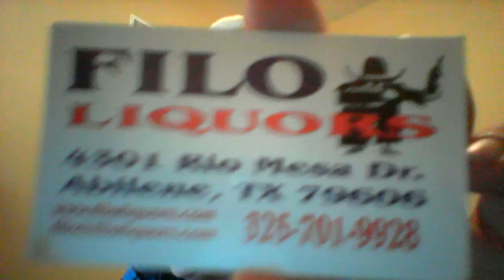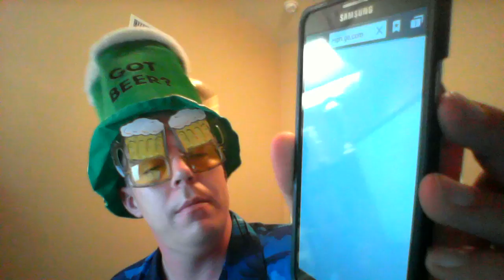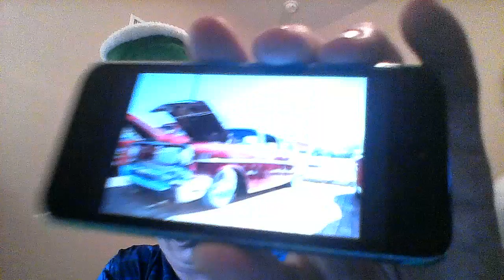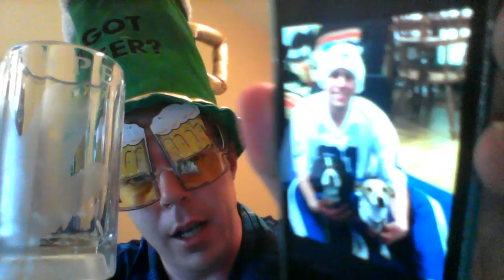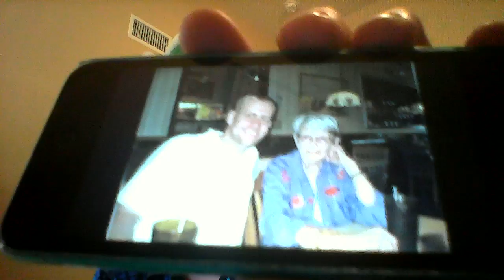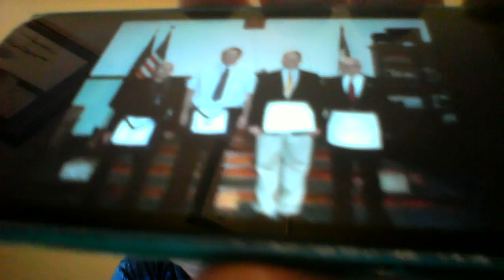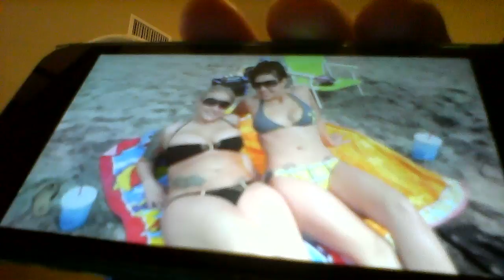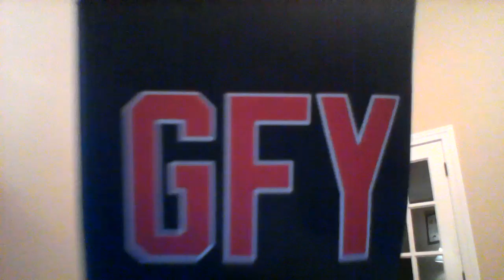Beer And Song Of The Day April 17, 2015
Today's BEERS Of The Day are Shock Top Spiced Banana Wheat @ 5.5% ABV from St. Louis, Missouri, Young's Double Chocolate Stout @ 5.2% ABV from Bedford, United Kingdom, AND Blue Moon Cinnamon Horchata Ale @ 5.5% ABV from Golden, Colorado. Today we feature FOUR various rocking tunes (lyrics). Birthday shout outs go to my good friends Ken, Chris (milestone), Dayna, Kevin, Jimmy, Dave, Caleb, Jared (milestone), Jason, Jonathan, Levi, Seth, Madi, and Jaqlynn. Additional shout outs go to my good friends Marc, Al, Krista, Lee, Charlie, Justin, and all of my good friends at Filo Liquors. This show was NOT one of my best ones, but it might have been one of my most ENTERTAINING ones! Enjoy!